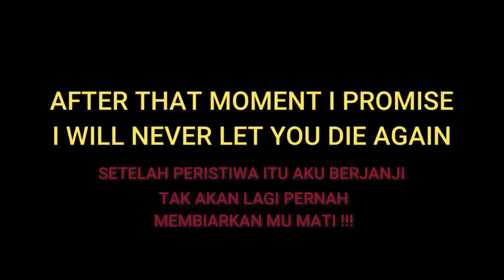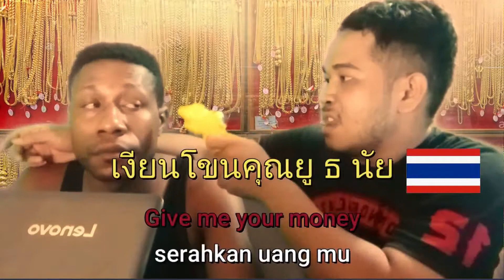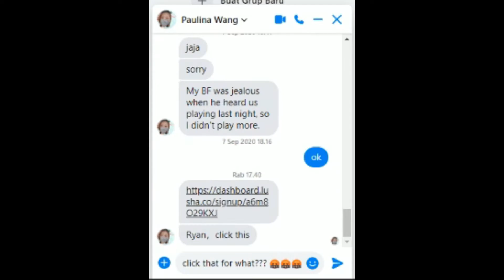PUBG SAD STORY EVER 2020_THE ENDING HEARTBREAKING !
I'VE MADE THIS VIDEO LIKE 3 MONTH, THEN BEFORE I UPLOAD THE VIDEO I GOT SAD NEWS SO I CHANGED THE ENDING OF THIS VIDEO :( :( :(